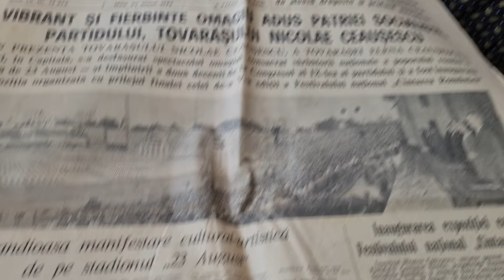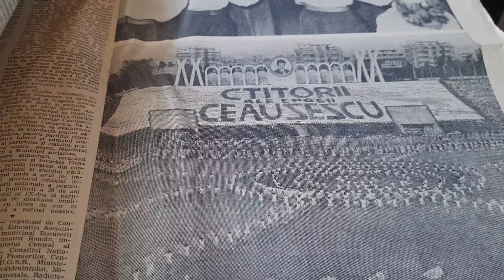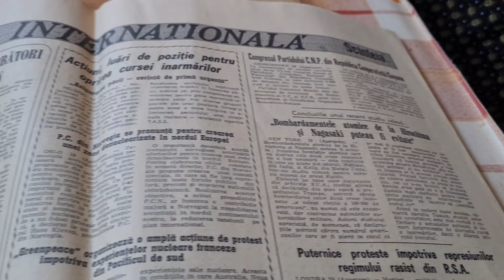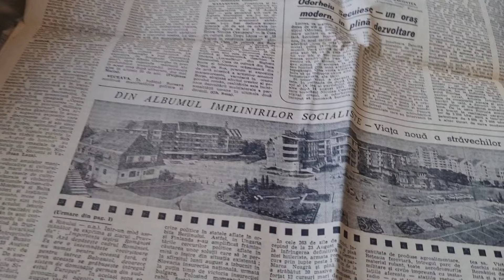Bunica a pregătit o ciorbă de roșii din prima recolta de rosii